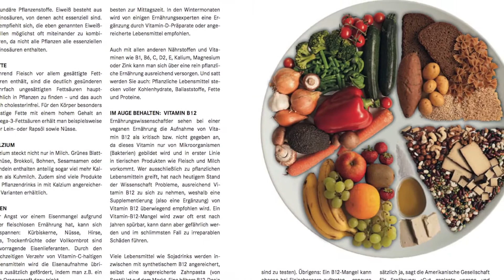Patrick Bolk »So geht vegan!«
Ein leichter Start in die vegane Ernährungs- oder sogar Lebensweise mit »So geht vegan!« von Patrick Bolk. Wichtige Fragen werden geklärt, jede Menge Hintergrundinfos gegeben und leckere Rezepte vorgestellt.